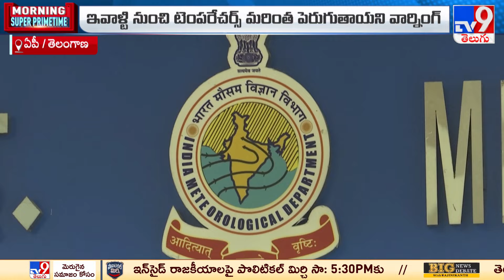High Temparature in Telugu States : తెలుగు రాష్ట్రాల్లో భానుడి భగ భగలు - TV9